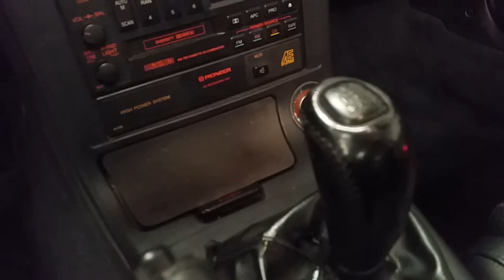2017 08 04 P10377 1991 Mazda RX7 2 Door Convertible